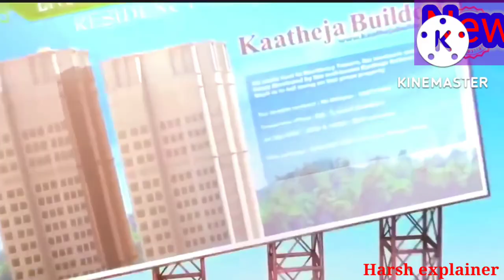Delhi safari movie || Delhi safari movie explain in Hindi 🥳🥳delhisafari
share movie 🍿 please 🙏

1.  This video is also for teaching purposes.
2.  I only used bits and pieces of videos to get the point across where naccessary.

3.  This video has no nagative impact on the original works ( it would actually be positive for them ).
4.  It is not transformative in nature.